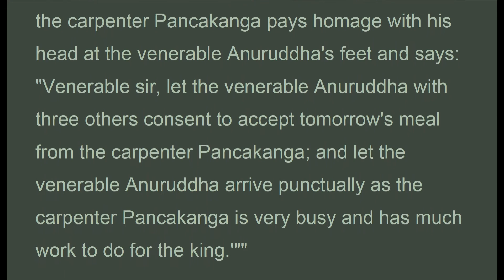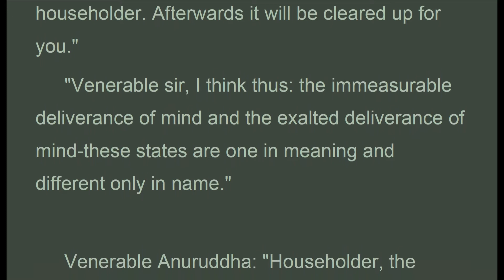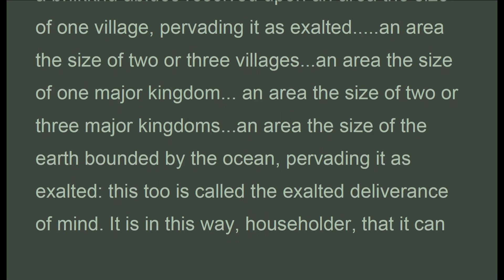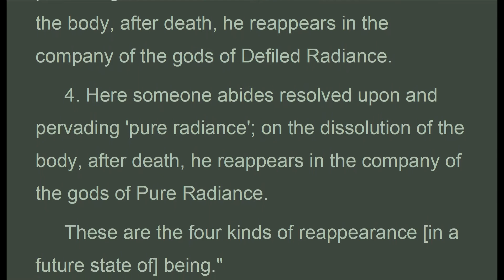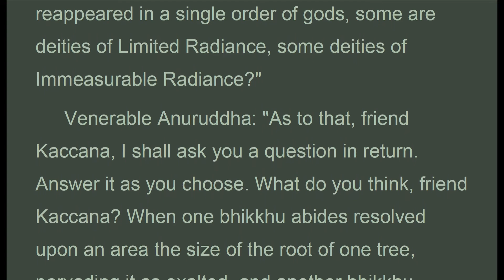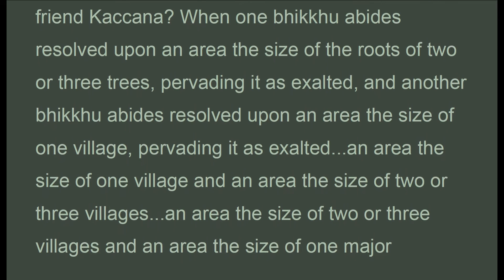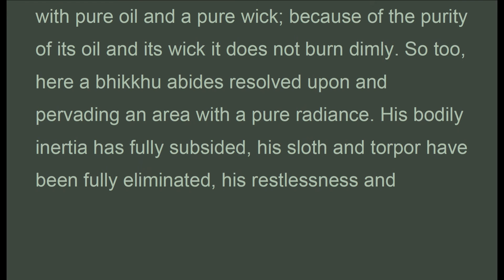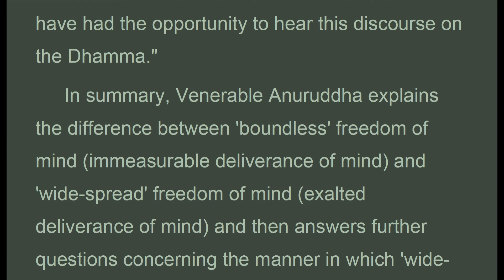MNx_127 Anuruddha, Bhikkhu Bodhi, Middle-length Discourses,(Feb 2020, Audio Texts)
Audio Texts.."...Venerable Anuruddha: "Householder, the immeasurable deliverance of mind and the exalted deliverance of mind-these states are different in meaning and different in name. And it should be understood as follows how these states are different in meaning and different in name."

 "What, householder, is the immeasurable deliverance of mind? Here a bhikkhu abides pervading one quarter with a mind imbued with loving-kindness, likewise the second, likewise the third, likewise the fourth; so above, below, around, and everywhere, and to all as to himself, he abides pervading the all encompassing world with a mind imbued with loving-kindness, abundant, exalted, immeasurable, without hostility and without ill will. He abides pervading one quarter with a mind imbued with compassion...He abides pervading one quarter with a mind imbued with appreciative joy...He abides pervading one quarter with a mind imbued with equanimity.. .abundant, exalted, immeasurable, without hostility and without ill will. This is called the immeasurable deliverance of mind."
"And what, householder, is the exalted deliverance of mind? Here a bhikkhu abides resolved upon an area the size of the root of one tree, pervading it as exalted: this is called the exalted deliverance of mind. Here a bhikkhu abides resolved upon an area the size of the roots of two or three trees, pervading it as exalted: this too is called the exalted deliverance of mind. Here a bhikkhu abides resolved upon an area the size of one village, pervading it as exalted. an area the size of two or three villages...an area the size of one major kingdom... an area the size of two or three major kingdoms...an area the size of the earth bounded by the ocean, pervading it as exalted: this too is called the exalted deliverance of mind. It is in this way, householder, that it can be understood how these states are different in meaning and different in name.
 "There are, householder, these four kinds of reappearance[in a future state of being. What four?
 1. Here someone abides resolved upon and pervading limited radiance'; on the dissolution of the body, after death, he reappears in the company of the gods of Limited Radiance.
 2. Here someone abides resolved upon and pervading 'immeasurable radiance'; on the dissolution of the body, after death, he reappears in the company of the gods of Immeasurable Radiance.
 3. Here someone abides resolved upon and pervading 'defiled radiance'; on the dissolution of the body, after death, he reappears in the company of the gods of Defiled Radiance.

Majjhima Nikaya
MN 127 Anuruddha Sutta:
Anuruddha

MNx_127_BhikkhuBodhi_MajjhimaNikaya.pdf - Adobe Acrobat Pro 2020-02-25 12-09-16.mp4